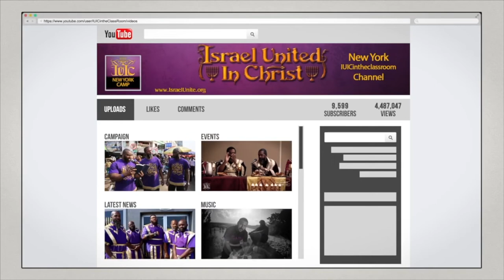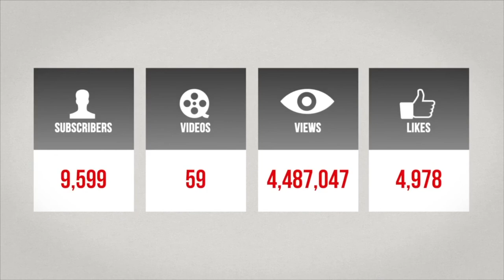The Israelites: Why I Joined IUIC